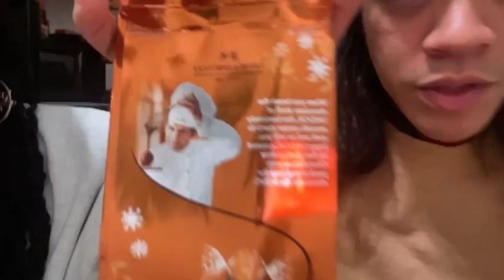NEW SNICKERDOODLE FLAVOR FROM LINDOR CHOCOLATES 🍫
Lindor might be my favorite chocolate brand all time either them or kinder